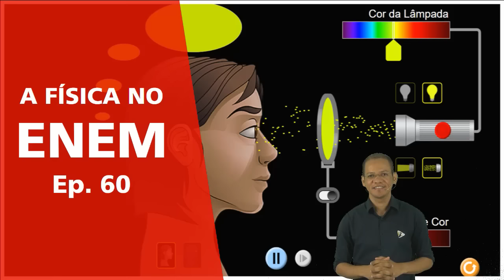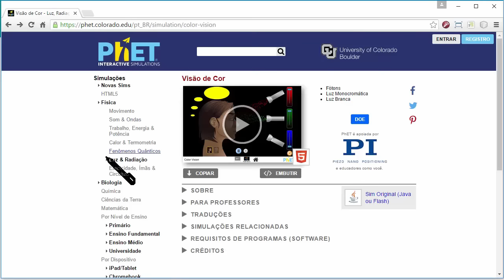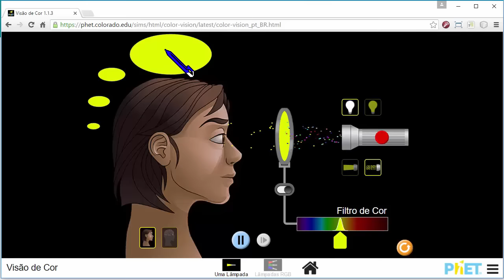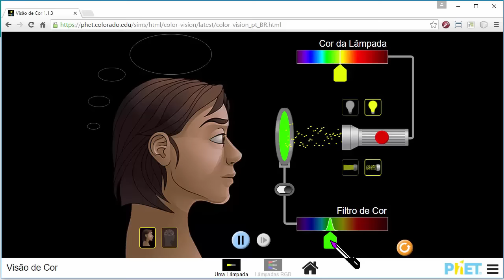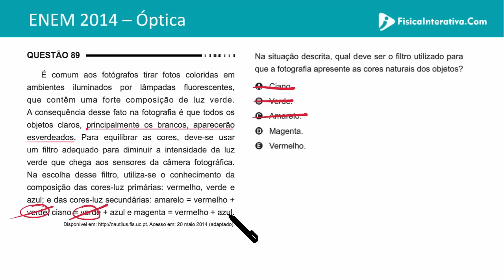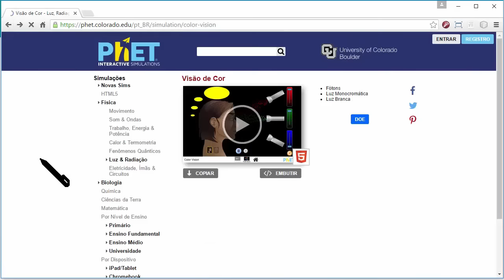A física no ENEM - Episódio 60 - Óptica